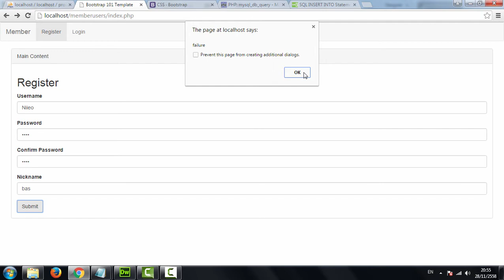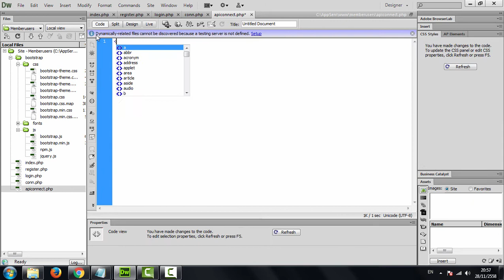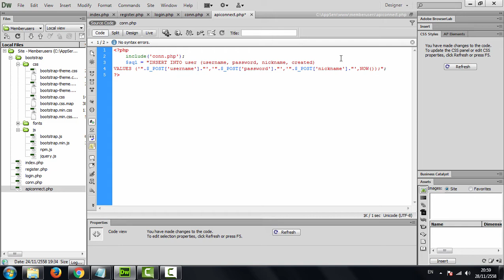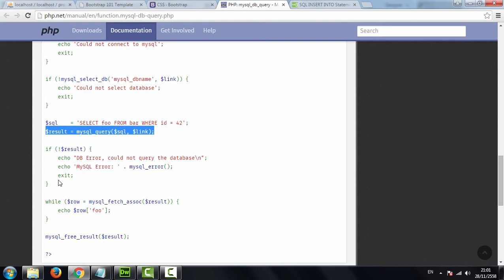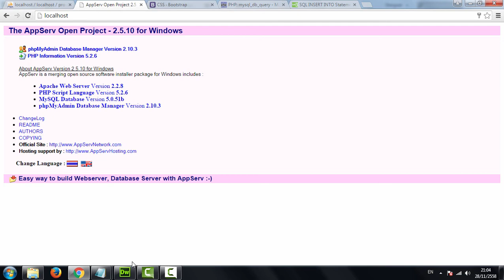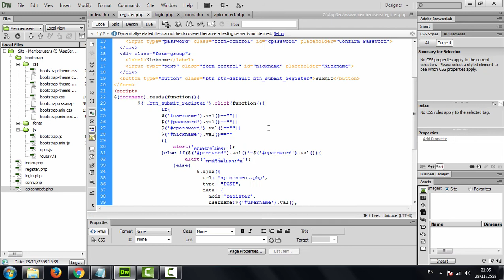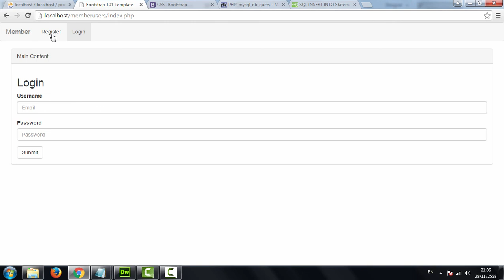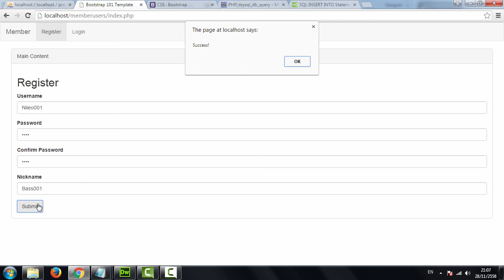Web Application [ทำเว็บเบื้องต้น ระบบสมาชิก] : บันทึกสมาชิก และ สร้างหน้า Profile [EP.4/5]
KidnapCode - แชร์เรื่อง เขียนโปรแกรมสำหรับผู้ที่สนใจเรียนรู้ การสร้าง Mobile Application เป็นพิเศษ  Inbox มาได้เลยครับ